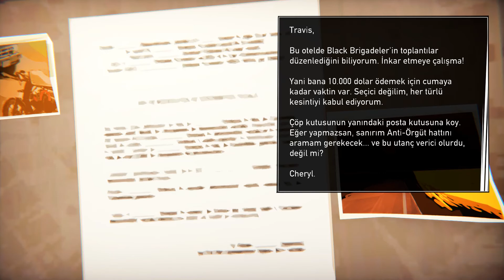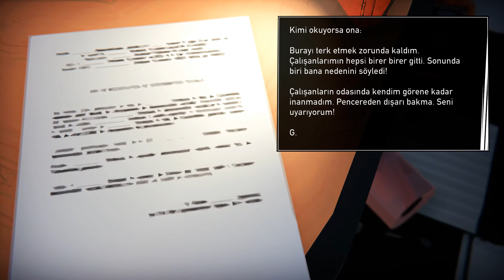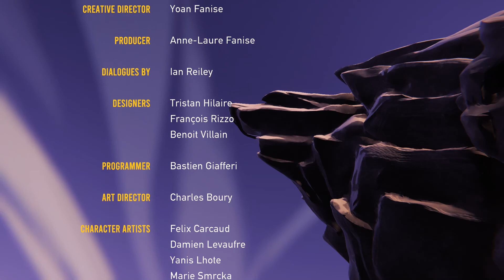Road 96 - Türkçe Altyazılı Oynanış Part 4 - FİNAL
ÇEVİRMEN
Hakan AYAŞ

 TÜRKÇE FONT
Hakan AYAŞ

 ÇEVİRİ DURUMU
Menü & Arayüz:%100
Etkileşim:%100
Altyazılar: %100